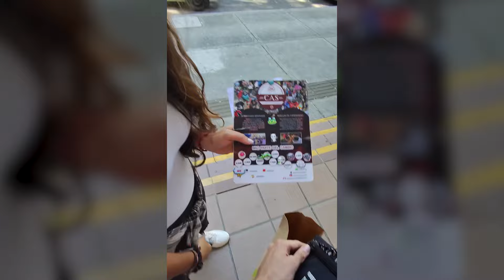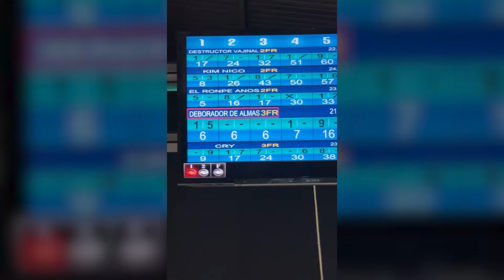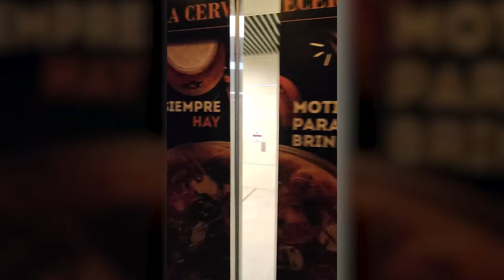¿USTED VA A HACER POP0? | Recopilación De Bromas #7